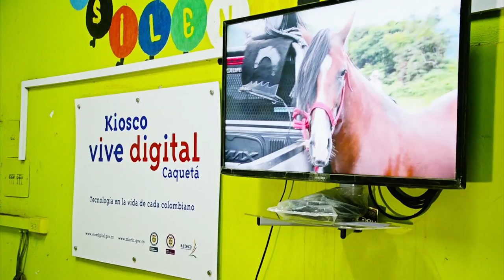Caso de éxito CiudadyRegión Kiosco Vive Digital, Vda San Antonio de Padua, Belén de los Andaquies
Madre cabeza de familia habla de los beneficios que ha obtenido del Kiosco Vive Digital de La Vereda de San Antonio de Padua, Belén de los Andaquies, Caquetá en su oficio como panadera, además hace mención de la oportunidad que ha tenido su hijo de estudiar en el SENA virtualmente.